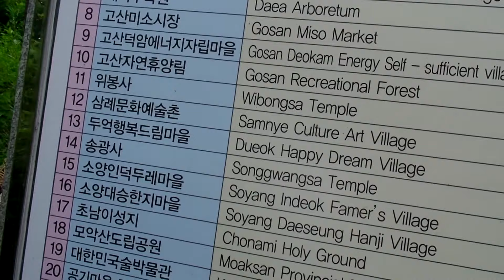Jeonju Map.전주 지도 ( 완주군 관광안내지도. Wanju gun Tour Map). Jeonju. KOREA